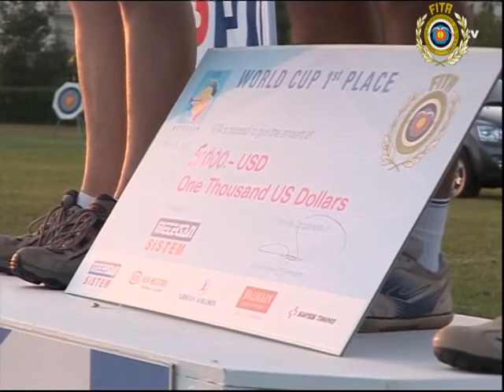Compound men's individual podium | Antalya 2006 Archery World Cup stage 2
Uncut award Ceremony of the 2nd Stage of the 2006 Meteksan Archery World Cup in Antalya (TUR).
Men Individual Compound Podium